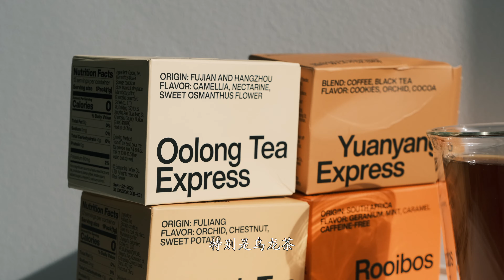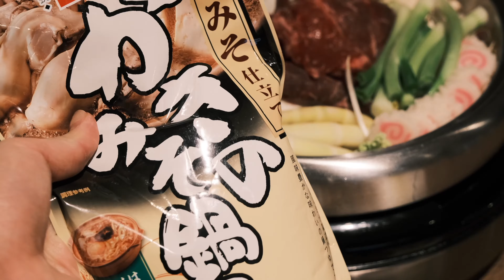🎁 VLOG｜费城生活｜发现了家具宝藏｜自制贝果｜居家慢生活｜Elinslooks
哈喽，我是Elin，加更一期vlog 一起来感受春天的慢生活吧！不要忘记去参与抽奖哟
👭更多日常穿搭分享可加我进群VX：Elinslooks

🎁抽奖规则：
点赞➕关注➕任何你想说的话，就可以参与抽奖啦
会选出三个订阅者送出三顿半的产品

💛三顿半茶*AD
- Amazon 直达：

💙云朵茶几：
Homary 官网
【LTK8】全场额外8%off 除了清仓产品其他都可以用

- 黄色夹克- S：【elin10】 ，可享9折

👧关于我
身高：158cm / 体重：50kg 上下浮动
属于上身比下身胖
裤子26码
鞋码 36
小红书🍠 @ ElinsLooks

📓以上的部分购物链接为返利链接，将会给我带来佣金，但不会改变您购物的金额。如果您是看了我的视频，并通过了我的链接去购买，我会非常感激，也算是让我持续更新的动力！

⚠️*标记的产品为品牌赠送
      💛*AD标记的产品为AD。

✨蕉下防晒用品Beneunder
（下单到收到大概十个工作日）

本期视频时间表：
00:00 开头
00:29 抽奖规则
02:32 逛一逛
04:07 自制味增火锅
04:48 组装新茶几
05:30 做贝果🥯
07:39 咖啡探店
08:17 zara购物分享
09:53 家具网站分享
09:48吃日料